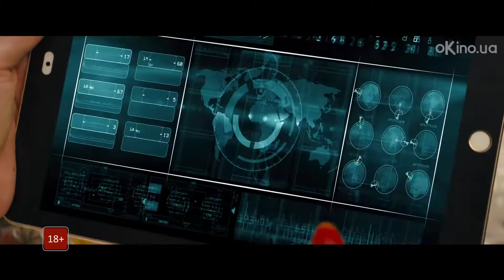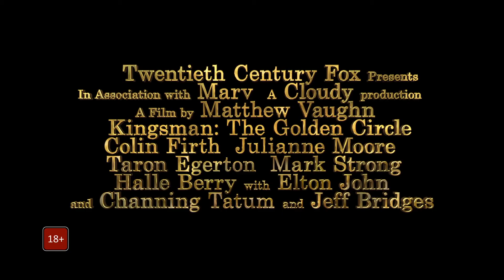Kingsman: Золотое кольцо (2017). Трейлер №2. Русский дублированный [1080p]